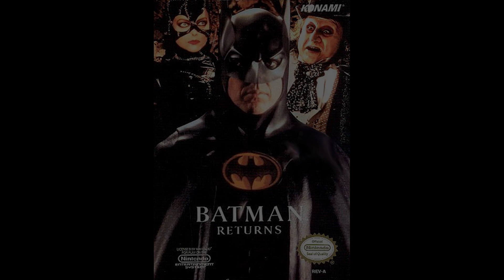Batman Returns (NES) - Stage 4, part 1 (7 minutes extended)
After emulating times, I have finally managed to get to this stage. What a fresh experience.

Game: Batman Returns (NES, 1992)
Game by: Konami
Composer(s): Shigemasa Matsuo, Takashi Tateishi
Soundtrack: Stage 4, part 1